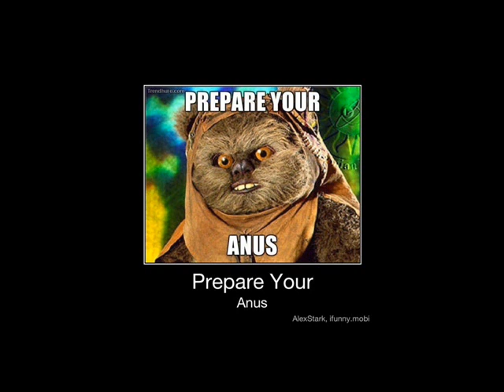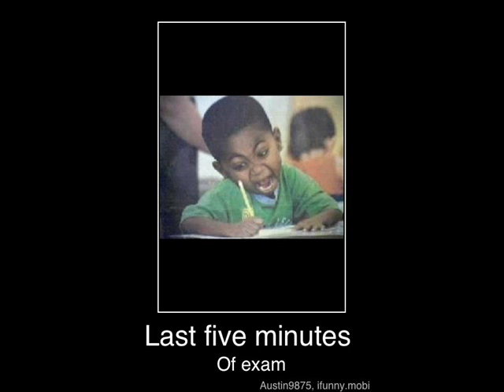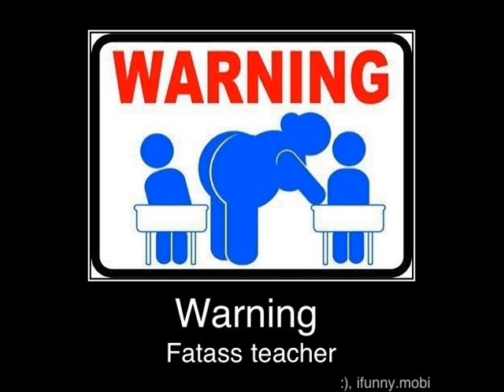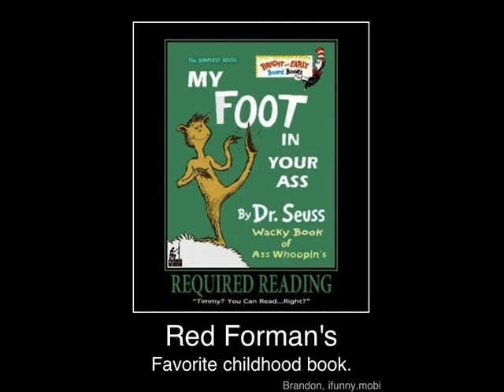lmfao funny pics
This video is about funny pics i found on the web and i made a slide show with them and added some music. If you have an idea of a video i can do please leave a message in the comments bellow.